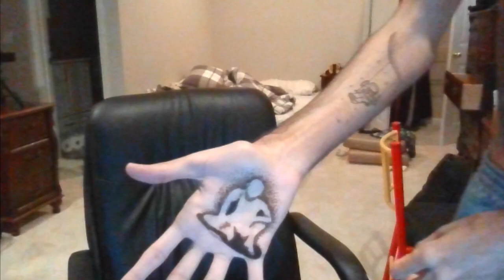I'm a god at henna pt. 2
--Timestamps--
00:00 Chapters

❮mendhi❯